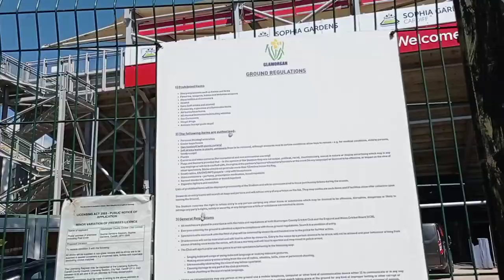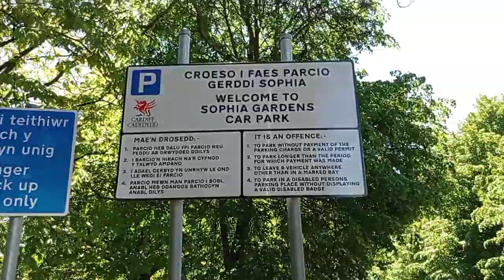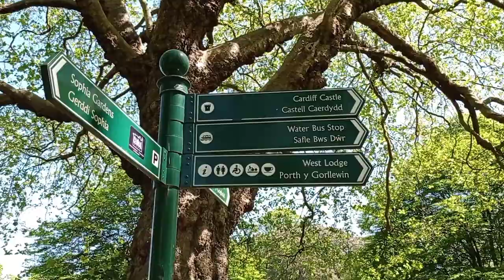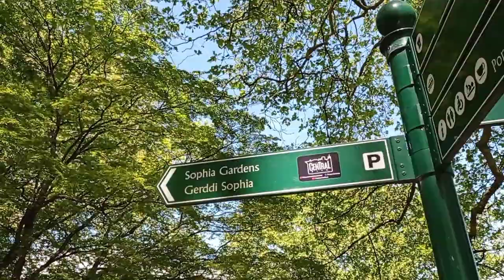Sophia Garden | International Cricket Stadium in Wales | Glamorgan Cricket Club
Its all over natural beauty and when you enter in Sophia Garden its seems like a Heaven. Really how wonderful 💚